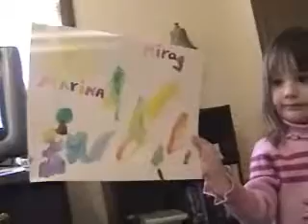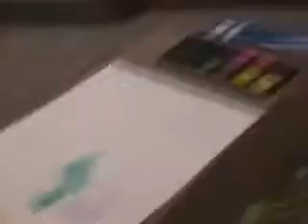Marina Little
My beautiful Niece, Marina, as a small child...I guess she's just ALWAYS been this cute !!